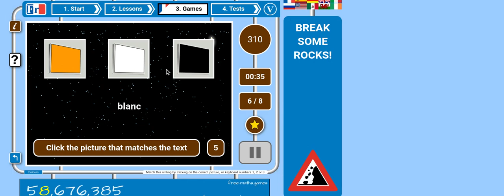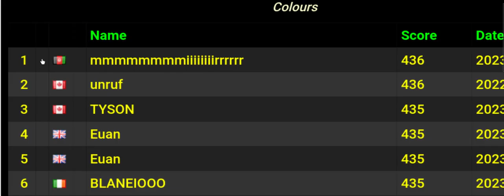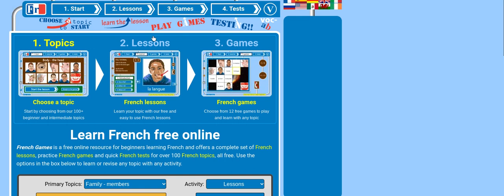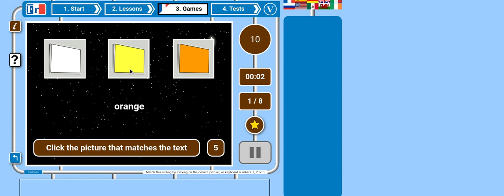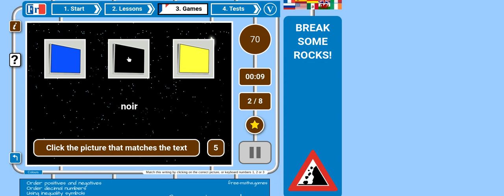dethroning tyrone pt4 french-games.net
life is meaningless and we're all gonna die